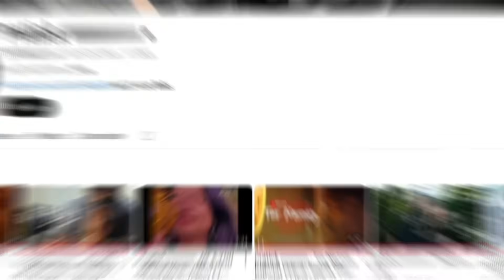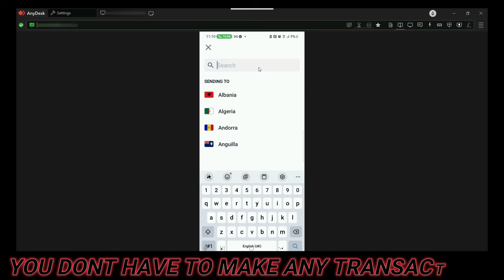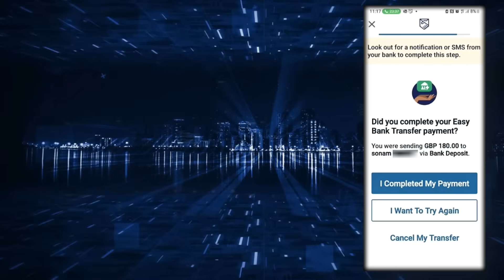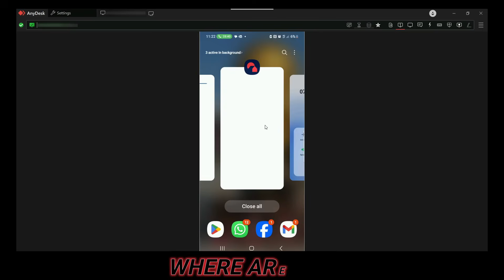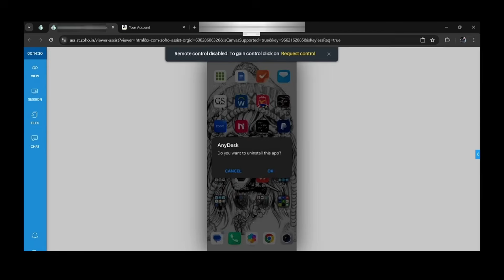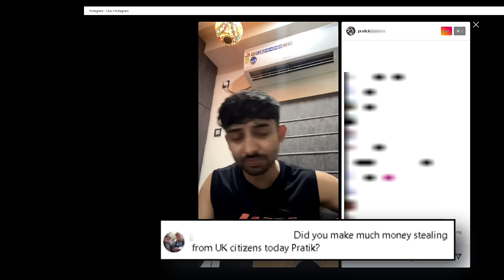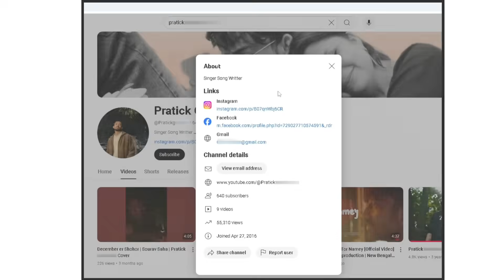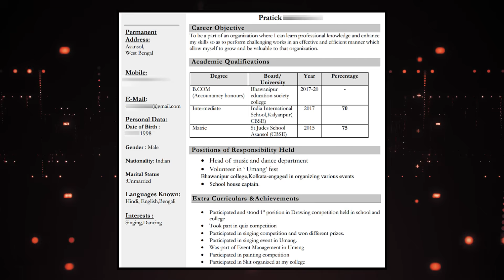INDIAN VISA SCAMMER destroyed after I hack his computer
In this video, I take down a ruthless Indian scammer targeting UK citizens with fake visa charges. This con artist has been tricking innocent people out of their hard-earned money, but today, justice is served
💻 Here’s what happens:
* I delete his entire computer full of stolen data and scam tools.
* Save victims of fraud in real time, working with Nationwide Bank directly
* Expose his identity with evidence, including his webcam footage, social media channels including his Youtube channel, his CV, many photos of him, audio recordings and videos of him
* Reveal the truth about his scamming by exposing him to his friends and followers on his own personal sing along live-stream
* Confront him directly with undeniable proof of his crimes
This takedown isn't just about exposing one scammer; it's about raising awareness to protect others from falling victim.

0:00 Intro
0:30 Who is Pratick?
1:00 His scam
2:38 Victim save 1
6:25 Victim save 2
7:39 File Deletion
8:39 His live stream
10:40 Confrontation
12:00 What happened next